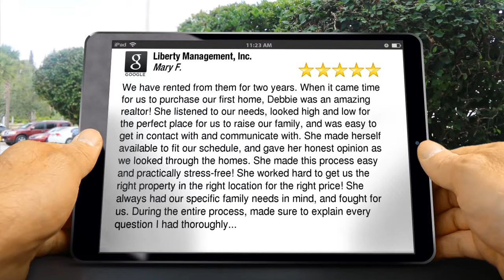Property Management Alamo Ranch Teriffic Five Star Review by Mary Ford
New Rating

We have rented from them for two years. When it came time for us to purchase our first home, Debbie was an amazing realtor! She listened to our needs, looked high and low for the perfect place for us to raise our family, and was easy to get in contact with and communicate with. She made herself available to fit our schedule, and gave her honest opinion as we looked through the homes. She made this process easy and practically stress-free! She worked hard to get us the right property in the right location for the right price! She always had our specific family needs in mind, and fought for us. During the entire process, made sure to explain every question I had thoroughly. She always answered her phone, was always responding to my emails in a timely manner, and never made me feel as though I was bothering her. After we closed on our first home, she went out of her way to meet us to get the key, she had someone to come and rekey our home, and she suggested two top notch contractors to help us update some of the things in the home that we wanted to fix. I joked with her that I was going to forget Angie's list, and that she should start Debbie's list because I know that she would only suggest contractors that she trusted! She always steered us in the right direction, and I trusted her opinions. As first-time home-buyers, everything was new to my husband and I and she was there to help us every step of the way even after we officially closed on the house! We were blessed to have her cross our path, and now she is not just our realtor, but a friend! I would recommend her to anyone who is looking to rent or buy a home! She will give you wonderful service, and get you into the home that you need!

7217 Bandera Rd
San Antonio Texas 78238